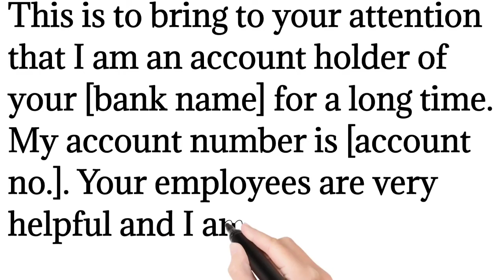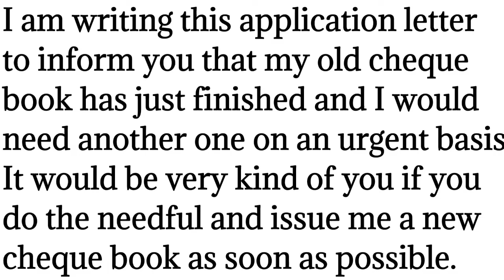how to write an application for new cheque book || requesting for new cheque Book |apply New cheque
doston agar aapka Bank khata kisi bhi Bank mein hai aur aapko checkbook ki suvidha Mili hui hai parantu aapka purana check book ka page samapt ho gaya hai aur aap naya checkbook Lena chahte Hain to is video ko pura dekhiae naya checkbook lene ka kya process hai
Axis Bank Sana check book lene ka kya process hai
ICICI Bank se naya checkbook lene ka kya process hai
gramin Bank mein Naya check lene ke liye kya karte hain
Allahabad Bank mein Naya checkbook lene ke liye kya Karen
Bank of Baroda mein Naya checkbook lene ke liye kya karte hain
How to write an application for new cheque book
Requesting for issue of a new chequebook
How to write an application for issue of cheque book
bank se naya cheque book lene ke liye application kaise likhte Hain
bank se naya cheque book lene ke liye application kaise likhen
cheque book khatam ho gaya hai naya checkbook chahie
bank se naya checkbook kaise nikale free mein
bank se naya checkbook kaise len
bank se checkbook lene ka kya Tarika hai purana checkbook bhar Gaya hai
purana checkbook khatam ho jane ke bad naya checkbook kaise milega
purana checkbook khatm hone per naya checkbook kaise milta hai
purana checkbook samapt ho jane ke bad naya checkbook kaise milega
State Bank of India mein Naya checkbook kaise milega
bank off India mein Naya checkbook kaise milega
Central Bank of India mein Naya checkbook lene ka kya process hai